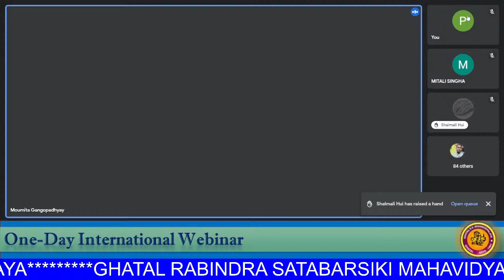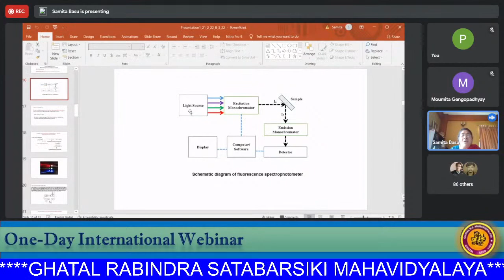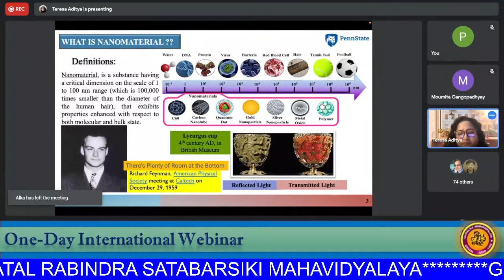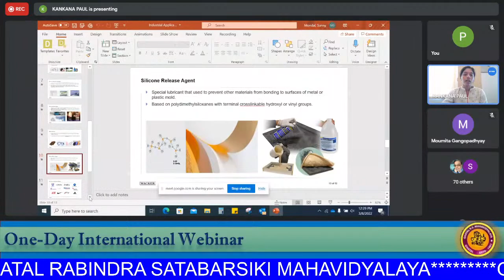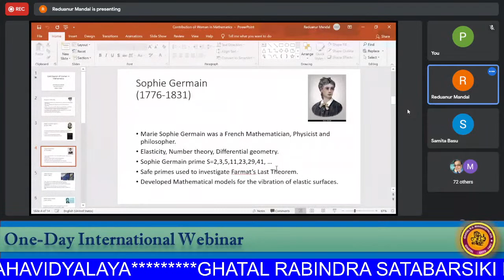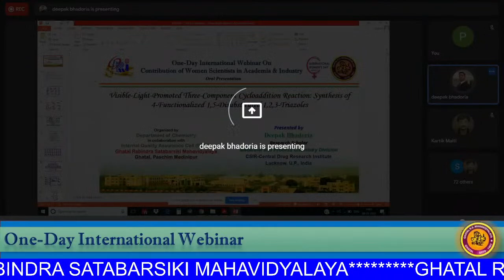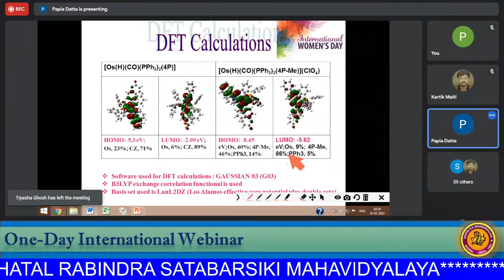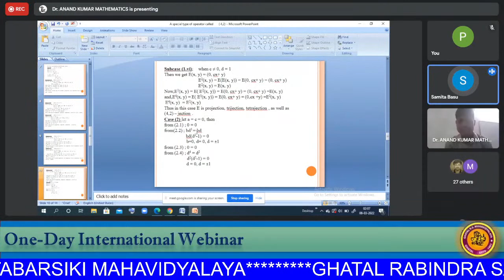One-Day International Webinar On Contribution of Women Scientists in Academia & Industry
One-Day International Webinar
On Contribution of Women Scientists in Academia & Industry
Organized by
Department of Chemistry
In collaboration with  Internal Quality Assurance Cell (IQAC)
Ghatal Rabindra Satabarsiki Mahavidyalaya
Ghatal, Paschim Medinipur

Patron:
Professor (Dr.) Mantu Kumar Das
Principal

Keynote Speaker
Prof. Samita Basu
Former Head of the Department
Chemical Sciences Division
Saha Institute of Nuclear Physics, Kolkata

Resource Persons
Dr. Teresa Aditya
Post-Doctoral Research Fellow
Pennsylvania State University, USA

Ms. Kankana Paul
Assistant Manager
Wacker Metroark Chemicals Pvt. Ltd.